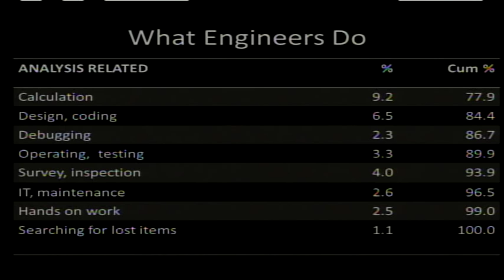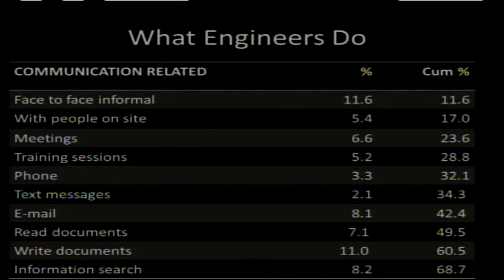TEDx1000Lakes - Aaron Wenger - Evolution in action: STEM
Aaron Wenger, an engineer who became a teacher and helped transform Itasca Community College's engineering program, talks about recruiting engineering students to reach untapped potential of students and prepare them to work in a sphere between people and science to promote innovation in a new economy.